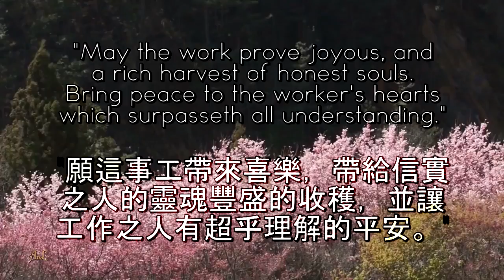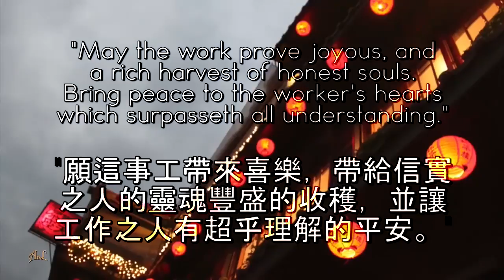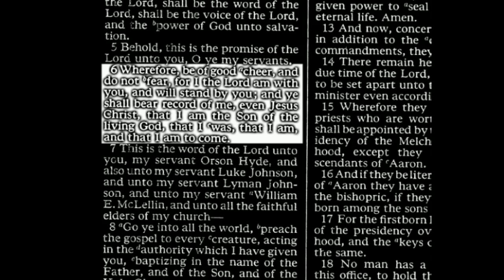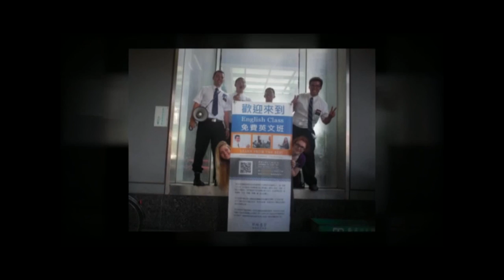Dan Jones Experience | June 22nd 2016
Dan Jones... What more can I say? ;)